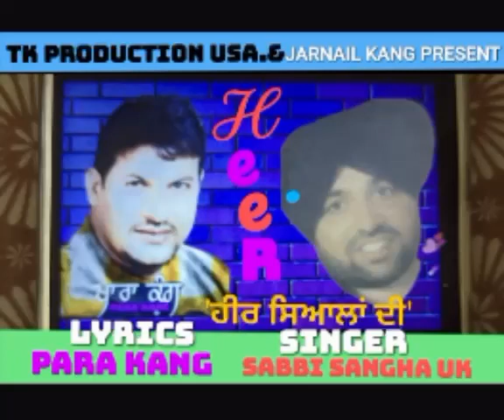🌺HEER SIYAALAN Di🌺SABBI SANGHA UK 🏵️JARNAIL KANG UK 🏵️PARA KANG,, LATST PUNJABI SONG 2024।।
Lavel --TK PRODUCTION USA 🚩🙏🚩
ਕ੍ਰਿਪਾ ਕਰਕੇ ਇਸ ਚੈਨਲ ਨੂੰ ਵੱਧ ਤੋਂ ਵੱਧ ਸਬਸਕ੍ਰਾਈਬ ਕਰੋ ਤੇ ਘੰਟੀ ਵਜਾਓ ਅਤੇ ਲਾਇਕ ਕਰੋ ਜੀ ਤਾਂ ਕਿ ਆਪ ਜੀ ਦੇ ਕੋਲ ਗੀਤ ਸੰਗੀਤ ਢਾਡੀ ਵਾਰਾਂ ਕਵੀਸ਼ਰੀ ਲਹਿਰਾਂ ਕੀਰਤਨ ਦਰਬਾਰ ਕਥਾ ਵਿਚਾਰਾਂ ਪਹੁੰਚ ਸਕਣ ਧੰਨਵਾਦ ਜੀ 🙏🙏🙏
PRODUCER BY:-- TAJINDER KAUR KANG USA 🚩🚩🚩

 DIRECTED BY :-- JARNAIL KANG UK 🚩🚩🚩

SONG :-- HEER SIYAALAN DI ।।

SINGER :-- SABBI SANGHA UK,,

LYRICS  :-- JARNAIL KANG UK,, &  PARA KANG,,

DOP :-- SATTTA FARID SARAI   CANADA,,

      MUKHTIAR SINGH,,

SPECIAL THANKS :-- AMANDEEP  DESIGNER  JAL,, { PB }